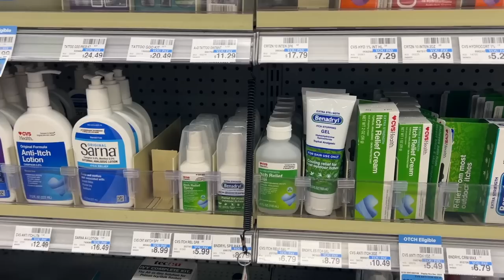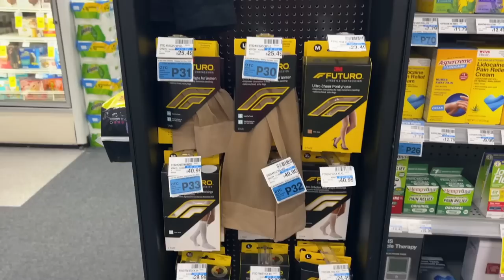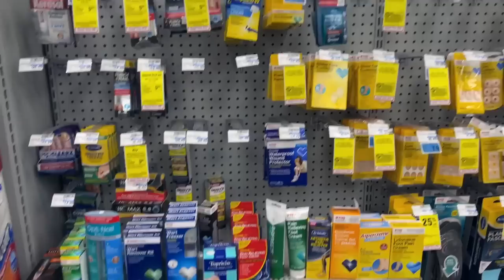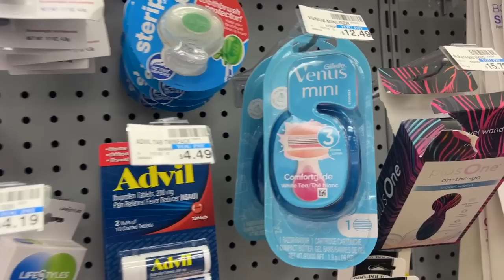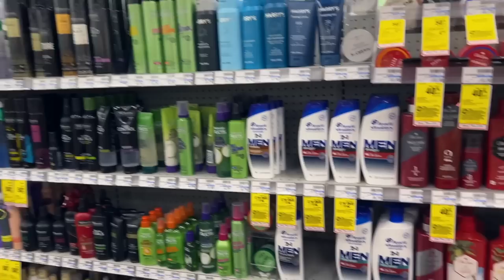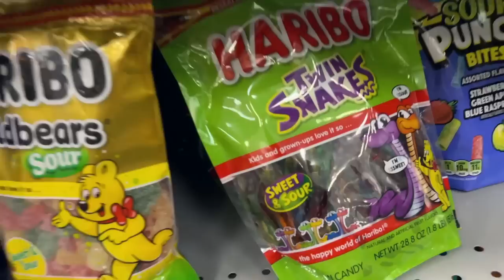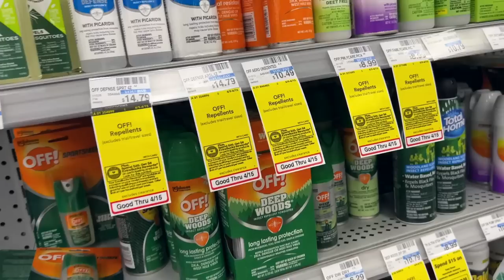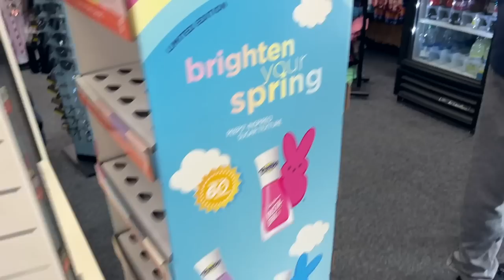Аптека в США/ Что можно купить?/ Какие лекарства продают без рецепта/ Огромный выбор /CVS /Флорида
В этом видео решили вам показать Американскую аптеку. Какие лекарства продаются без рецепта? Какие товары кроме лекарств можно купить в аптеке. Уверены, что некоторые товары вас удивят👍

На нашем канале мы также снимаем видео с распаковкой потерянных посылок, рассказываем, что нам удалось продать из ненужных вещей и за сколько. Также мы делимся своими впечатлениями о жизни в США, делаем шопинг и отвечаем на вопросы зрителей. В будущем много интересного контента о поиске и покупке дома в США.

Мы все читаем и по возможности отвечаем на все вопросы.

🛠 Мы используем:
1. Беспроводной микрофон
2. Amaran 200X Light Bi Color
3. Aputure Light Dome SE